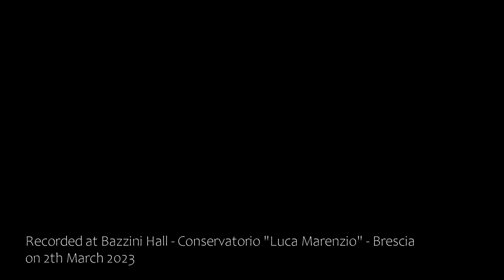Emilio Vicente Sojo from "Cinco piezas venezolanas" Cantico Aguinaldo Canciòn. Diego Nizzi, guitar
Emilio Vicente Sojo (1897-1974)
from "Cinco piezas venezolanas" arr. Alirio Diaz
Cantico            00:04
Aguinaldo        01:35
Canciòn           02:44

Diego Nizzi, guitar

Recorded at Bazzini Hall - Conservatorio "Luca Marenzio" - Brescia
on 2th March 2023
Audio & video recording  by Marco Taio & Pourya Mohsenimotlagh
Film making and audio editing by Marco Taio
Guitar Teacher  Prof. Marco Taio

In 1945 the young Alirio Diaz moved from Carora to Caracas: here he met the composer V. E. Sojo, director of the Escuela Superior de Musica and became his harmony disciple. Diaz always feels deep admiration for his teacher, considering him "the father of Venezuelan music". Committed to spreading the music of his country, Diaz included in his recitals and in his recordings the works of many Venezuelan composers, including those of Sojo, transcribing the master's works for guitar. Sojo was a great harmonizer of Venezuelan popular melodies (intended for piano or choir), the result of a great deal of research and collection.
The lyrics are treated with fine contrapuntal harmonic procedures and various instrumental or choral and vocal effects. It is Diaz himself who tells us, in the explanatory notes of
some recordings by him, that the aguinaldos are Venezuelan popular melodies of the 19th century, containing the typical rhythmic formulas of the criollo aguinaldo; the songs are distinguished by unmistakable sentimental accents, while in the galeron cheerful syncopated rhythms and instrumental virtuosity predominate.

Nel 1945 il giovane Alirio Diaz si trasferisce da Carora a Caracas: qui conosce il compositore V. E. Sojo , direttore della Escuela Superior de Musica e ne divenne discepolo di armonia. Diaz provò sempre profonda ammirazione per il suo maestro, considerandolo” il padre della musica venezuelana”. Impegnato a diffondere la musica del suo Paese, Diaz incluse nei suoi recital e nelle sue incisioni discografiche le opere di molti compositori venezuelani, tra cui quelle di Sojo, trascrivendo per chitarra i lavori del maestro. Sojo è stato un grande armonizzatore di melodie popolari venezuelane ( destinate al pianoforte o al coro), risultato di un grande lavoro di ricerca e di raccolta.
Le liriche sono trattate con fini procedimenti armonici contrappuntistici e vari effetti strumentali o corali e vocali. E’ lo stesso Diaz a dirci, nelle note esplicative di
alcune sue incisioni discografiche, che gli aguinaldos sono melodie popolari venezuelane del XIX secolo, contenenti le tipiche formule ritmiche dell’aguinaldo criollo; le canciones si distinguono per inconfondibili accenti sentimentali , mentre nel galeron predominano allegri ritmi sincopati e virtuosismo strumentale.